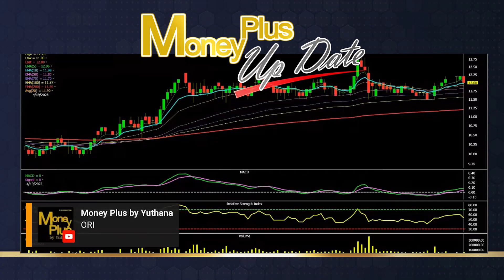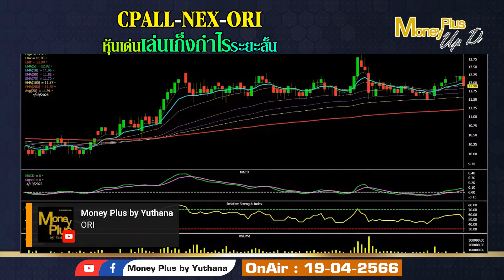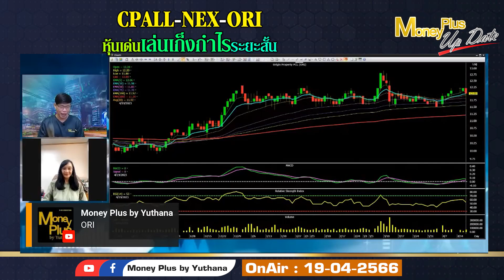CPALL NEX ORI หุ้นเด่นเล่นเก็งกำไรระยะสั้น? คุณอาภาภรณ์ & คุณยุทธนา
คลิกลิงค์เพื่อรับชม คุณอาภาภรณ์ (ฉบับเต็ม)

รายการ  : Money Plus Special (On Air 19 /04/66)
ผู้ให้สัมภาษณ์ :  คุณอาภาภรณ์    แสวงพรรค
ตำแหน่ง :  ผู้อำนวยการบริหารฝ่ายวิจัย บล.ดีบีเอส วิคเคอร์ส (ประเทศไทย)
ดำเนินรายการโดย : คุณยุทธนา กระบวนแสง